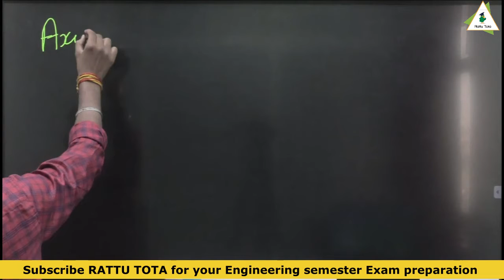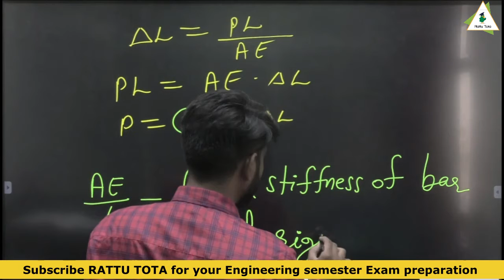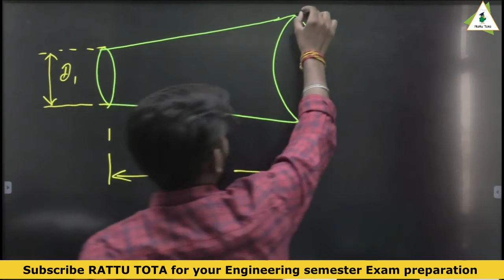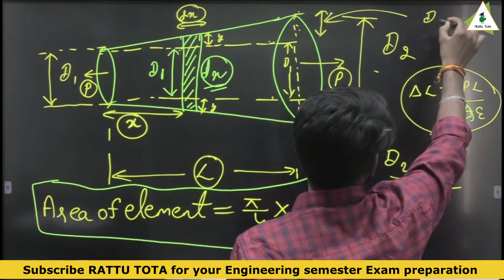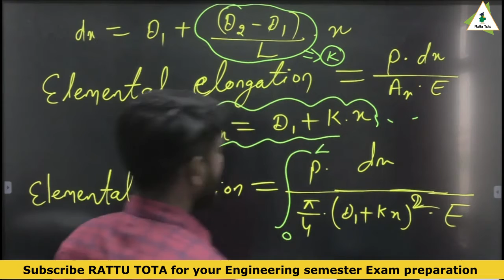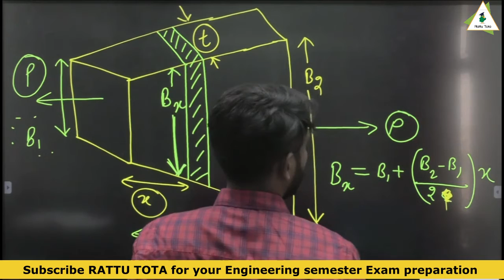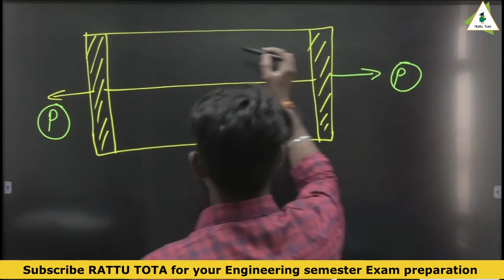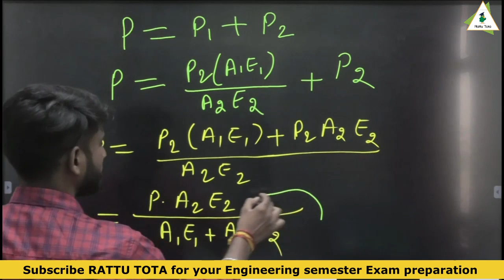Application of Stress & Strain Part - 2 | Strength of material lectures - Rattu Tota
👉Application of Stress & Strain Part -2 | Strength of material (SOM) - CE/ME | Rattu tota

👉Prepare Application of Stress & Strain for 3rd , 4th  semester of Civil engineering (CE)/Mechanical Engineering (ME) with these lectures on Strength of material (SOM).

☑️ In this lecture Ramdhan sir has covered Application of Stress & Strain  from Strength of material (SOM). If you are an engineering or diploma pursuing student then this lecture of  Strength of material (SOM) is for you.
☑️The topic covered in the lecture series of Application of Stress & Strain covers
1. Application of Stress & Strain practice questions & problems
2. Application of stress and strain
☑️ Watch the complete video to understand the SFD & BMD practice questions & problems to get good marks in Strength of material (SOM) for Engineering or Diploma semester exam.
1. One stop solution for Engineering/diploma semester exam preparation
2. Learn from Best teachers
3. Previous year paper questions and answers
4. Syllabus coverage according to all Technical universities
5. Learn semester subject any time
6. Download the videos & watch offline

Happy Learning:
Rajasthan technical university (RTU),
AKTU UP,
Stress,
stress and strain,
Type of stress,
Type of strain,
Longitudinal strain,
lateral strain,
Thermal stress and strain,
elastic constants,
modulus of rigidity,
Elastic modulus,
SFD & BMD,
shear force diagram,